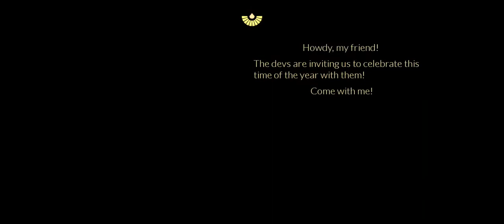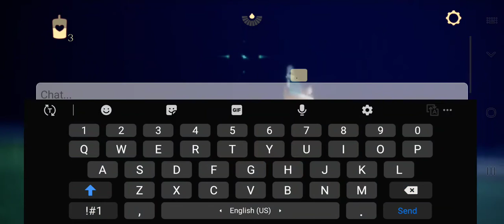1st anniversary office and party hat